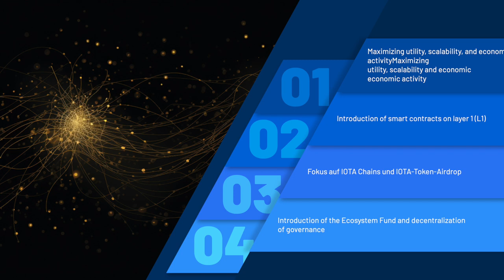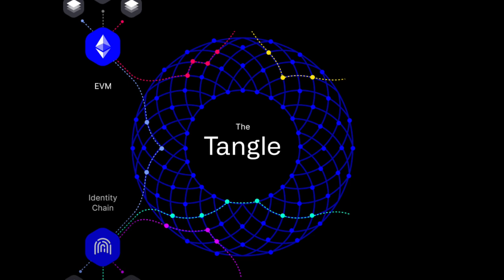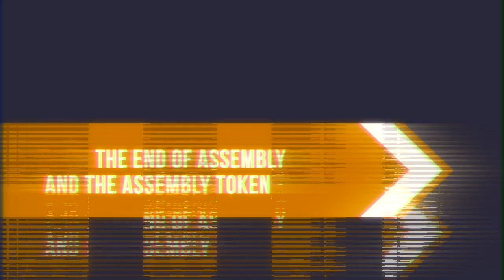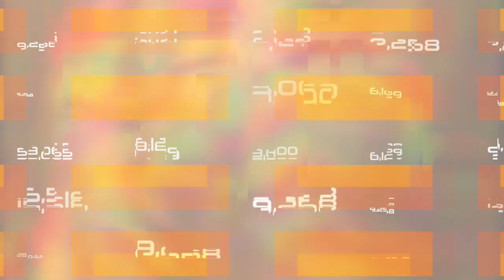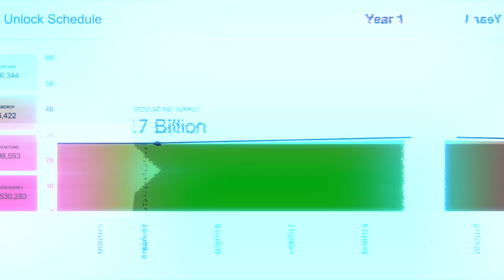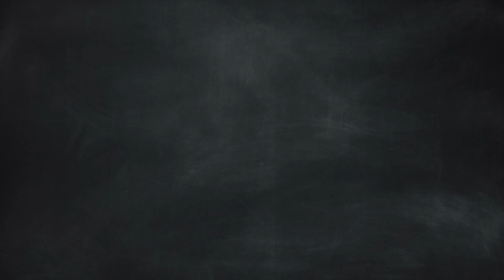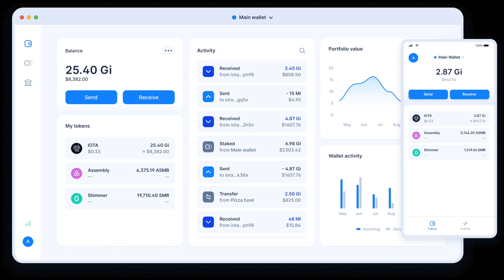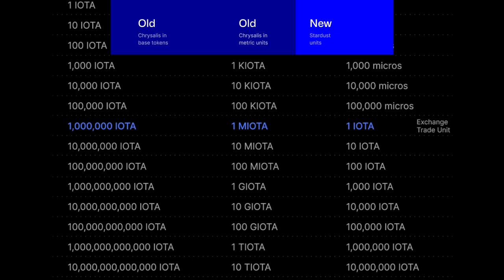IOTA 2.0 Upgrade - Inflation - Airdrop and new units - IOTA & Shimmer News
My choice for stocks/ETFs.
iota will increase its focus on maximizing the utility, scalability, and economic activity of the network and $IOTA token, with shimmer playing a significant role. Layer 1 (L1) smartcontracts will be integrated to increase mana demand and strengthen security. Assembly development will be halted, and there will be an IOTA token airdrop for Assembly token holders.

A new Ecosystem Fund will decentralize governance and promote the ecosystem. IOTA 2.0 will be a decentralization stage for asset protection and tokenization, creating digital ecosystems for Web3, enterprises, and governments.

tokenomics will undergo a major overhaul, including temporary token inflation over four years. New entities will be formed to accelerate the growth and support of the IOTA ecosystem.

We thank you for your support and encourage factual comments. Stay informed, until the next issue!
This is not a recommendation to buy or investment advice. The added value for you always comes before commission! You will not incur any additional costs. I only link products that I use myself or would recommend to my friends & family.